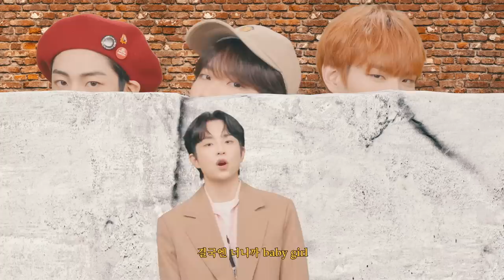[TEN PROJECT Part.2] 이은상 (Lee Eun Sang), BDC '얼굴 뚫어지겠다 (Hole In Your Face)' M/V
'얼굴 뚫어지겠다' Available Everywhere Now!

작사 : 키겐, 산체스, 한해
작곡 : 키겐, 산체스
편곡 : DJ Juice

[LYRICS]

듣고 있니 너와 나 이렇게
너무 보고 싶은데
왜 자꾸만 멀어지는지
난 또 멍때리고 있어 yeah

얼굴 뚫어지겠다
정말 구멍 나겠다
네 사진 보고
(하루 종일 보니까 baby girl)

얼굴 뚫어지겠다
정말 구멍 나겠다
널 바라보다
(결국엔 너니까 baby girl)

네 사진만 매일 뚫어져라 바라봐
구멍이 뻥 뚫려버릴 만큼
넌 아직도 내가 밉고
바뀐 내 생활에 약간의 관심도
줄 수 없는 거야?
이것도 이기적인 나의 모습인 거야?
나 좀 바라봐 내 가슴 무너지겠어
아니 내 맘도 뚫어지겠어

얼굴 뚫어지겠다
정말 구멍 나겠다
네 사진 보고

얼굴 뚫어지겠다
정말 구멍 나겠다
널 바라보다

It's been a long time baby 너만 바라본 지가
어느새 가을, 겨울 다시 봄
난 oh oh oh oh 어떡해야 할지
Hey now stop playin’ me you wow
Baby girl whenever I call
혹시 제발 내 전화 좀 받아줘
"그만 사라져"라고 말하지 말아 줘 babe

Um 매달리기란 쉽지 않아
맘이 곪을 대로 곪아 피가 나
그러지 마 제발
아직 이별은 낯설 때야

사랑하면 모든 게 다 될 줄 알았어
But she is walkin’ away,
She is walkin’ away
Oh baby

얼굴 뚫어지겠다
정말 구멍 나겠다
널 기다리다

얼굴 뚫어지겠다